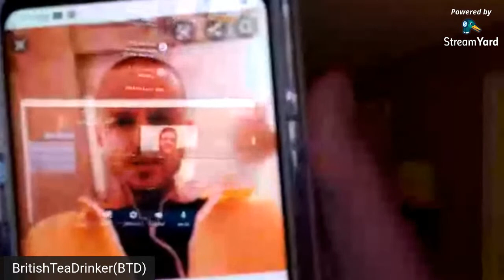late night love stream